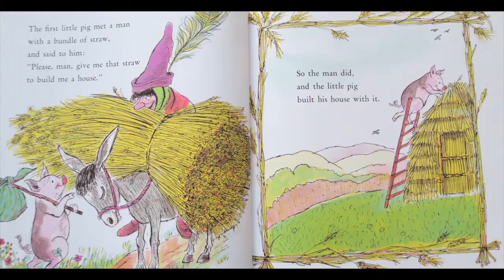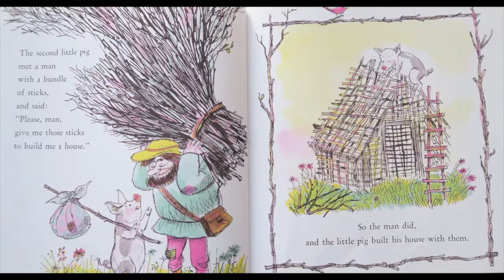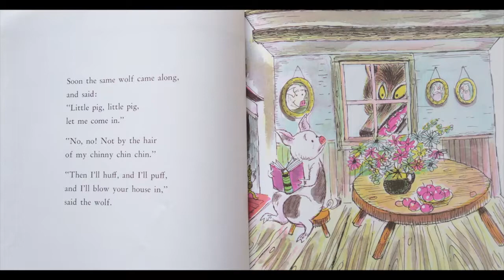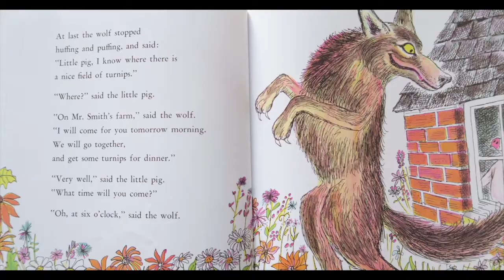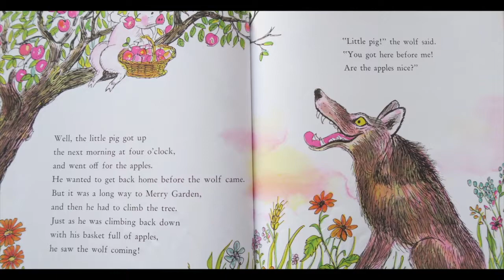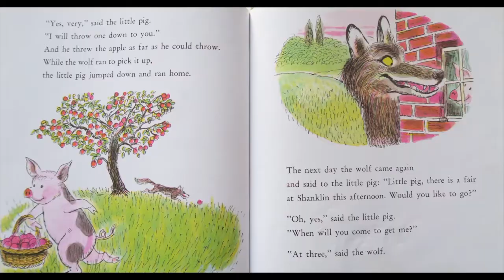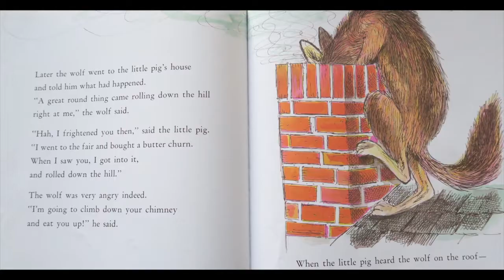"The Three Little Pigs" by Paul Galdone